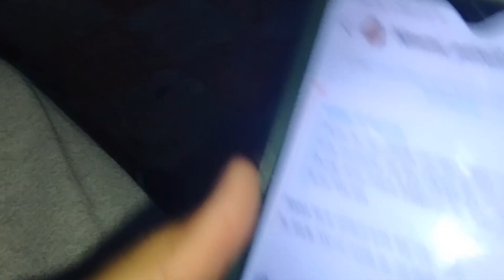Taking fun of some friends nd enjoying vlogging life 😍💯...